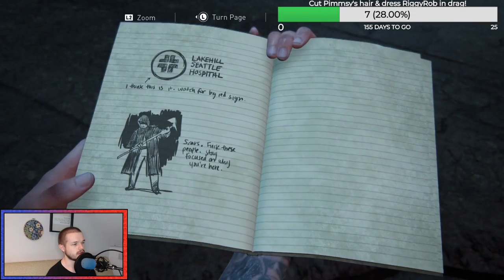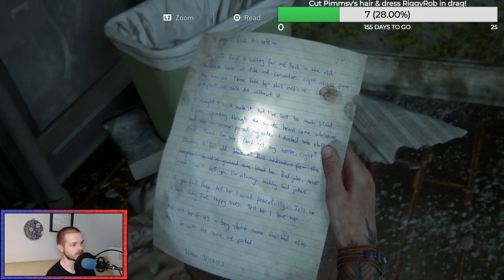Whistling Like a Songbird | The Last of Us 2 Blind Playthrough | Part 30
RiggyRob & Pimmsy get Ellie's revenge in Let's Play The Last of Us Part II Blind Playthrough!

► Every comment, like and follow/subscription really does help, wherever you do it, so please help our channel with the almighty algorithm!

► Let's Play The Last of Us Part II Blind Playthrough is part of a live stream playlist - watch here!

If you liked this, why not check out:
► Our Let's Play The Last of Us Remastered Playthrough series
► Our Let's Play The Walking Dead: Final Season Blind Playthrough